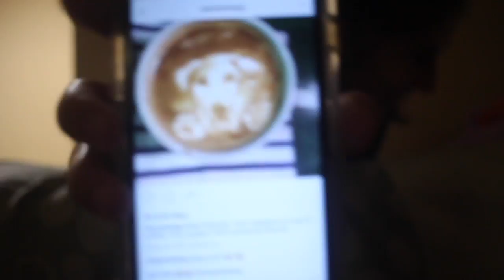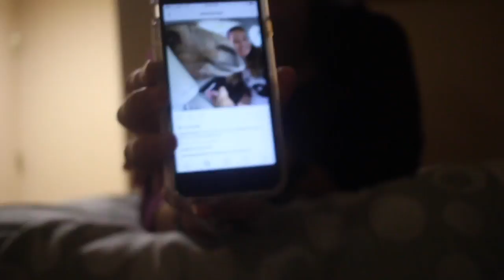new york pensieve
i went to new york last summer